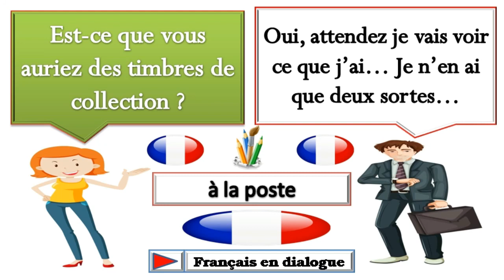Dialogue en français n°557